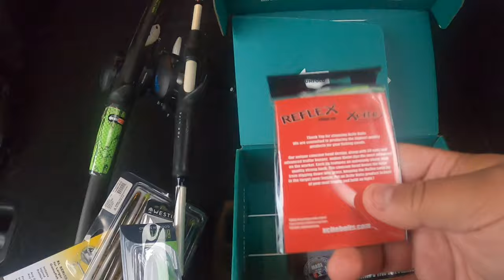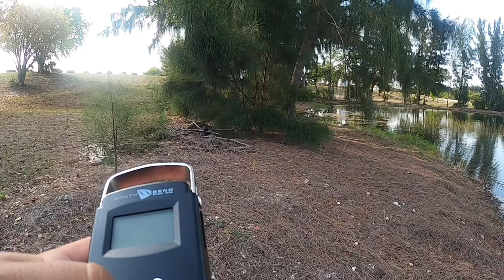Mystery Tackle Box Fail!!!!!!!!!!!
Dorian sets out on a solo mission trying to complete a MTB slam boy did that not go as planned. Did not have much time but will attempt to complete the challenge!